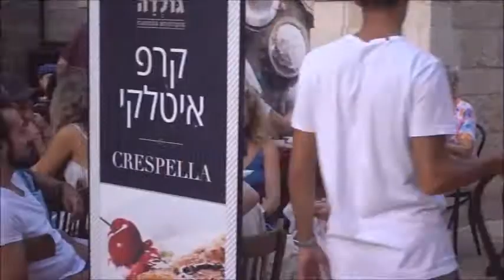20180724 19:19 Jerusalem Mammilla Atmosphere 5:33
MAH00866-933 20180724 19:19 Jerusalem Mammilla Atmosphere 5:33